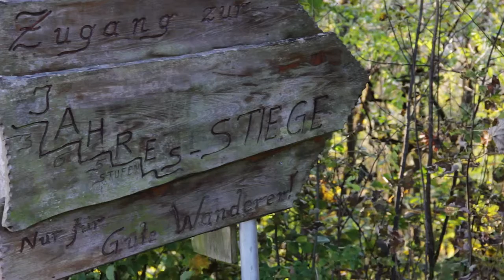Marktgemeinde Gramastetten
Gramastetten ist eine Marktgemeinde in Oberösterreich im Bezirk Urfahr-Umgebung  mit 4677 Einwohnern (Stand 1. Jänner 2011). Der zuständige Gerichtsbezirk ist Urfahr-Umgebung. Gramastetten liegt auf 545 m Höhe im oberen Mühlviertel.  Die Gesamtfläche beträgt 40,3 km².